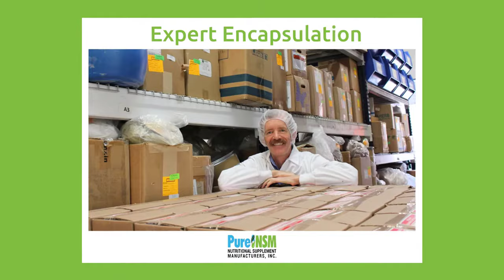PureNSM - Expert Encapsulation of Supplements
If you are building a lasting business based on honesty and integrity then we are the kind of company you can appreciate. A fully equipped laboratory and a robust cGMP compliance system ensures that our brands are selling quality products.